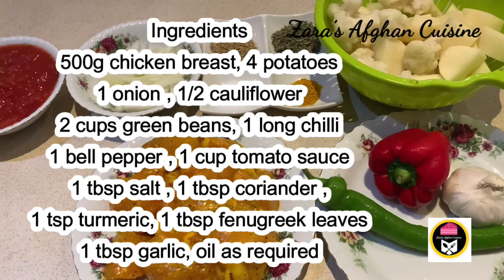Ramadan special Chicken Korma Afghani chicken curry قورمه مرغ طرز تهيه بهترين قورمه مرغ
طرز تهيه قورمه
قورمه افغانى
قورمه مرغ افغانى
Afghan Korma recipe
Korma Afghani recipe
Chicken korma recipe
korma recipe, korma recipe pakistani, korma
Pita bread پختن نان وطنى | پختن نان تاوى | پختن بهترين نان پيتا تابه اى Pita Bread Tawa Naan no oven Recipe